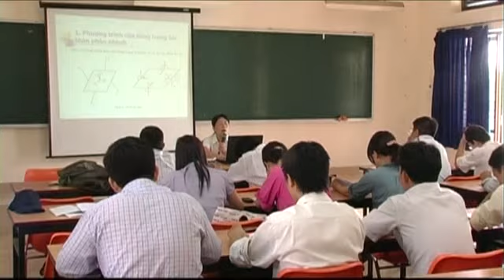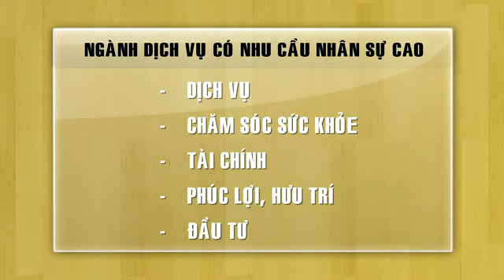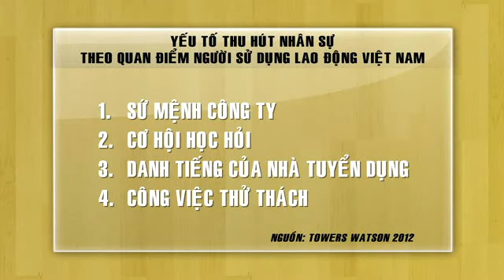Cận cảnh: Bà Huỳnh Thu Hường (P1)